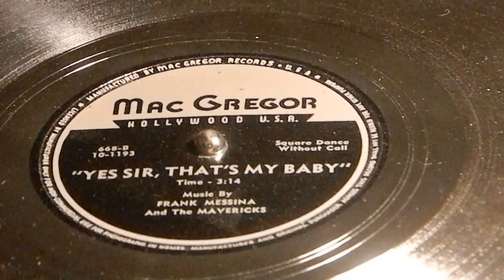Yes Sir, That's My Baby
Frank Messina and the Mavericks
McGregor 668-B